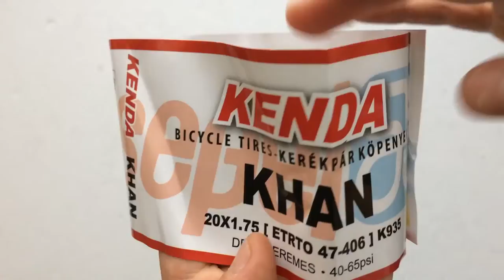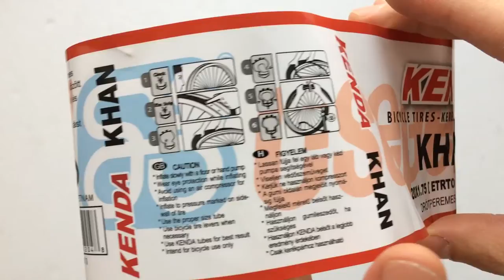Kenda K935 Khan Kerékpár Külső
Rengeteg méretben elérhető félterep (aszfaltra és akár könnyebb földes utakra is alkalmas) bicikli gumi teli fekete és krém oldalfalú változatban.

Elérhető méretek:
16x1.75, 20x1.75, 20x1.95, 24x1.75, 24x1.95,  26x1-3/8